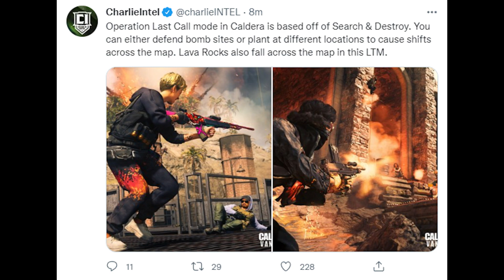Call of Duty Vanguard / Warzone Season 5 All Content Revealed - Zombies DLC Map and Caldera Volcano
Call of Duty Vanguard and Warzone Season 5 is days away so all the new content has been revealed including the new DLC maps across Multiplayer and Zombies as well as the Volcano in Caldera. Raul Menendez from Black Ops 2 is back!